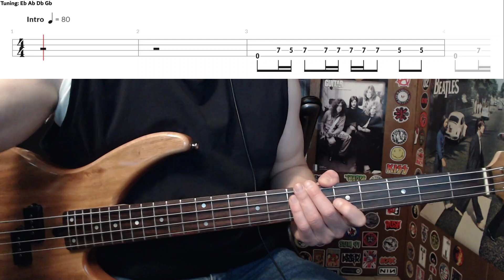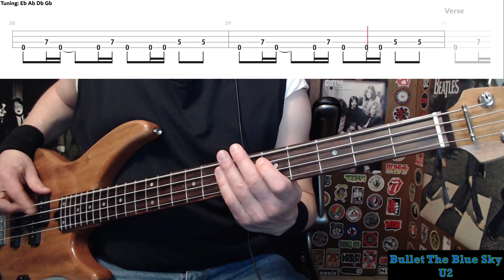Bullet The Blue Sky by U2 - Bass Cover with Tabs Play-Along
Bass Cover with Tabs play-along of "Bullet The Blue Sky" by "U2".
Tuning: 1/2 Step Down (Eb Ab Db Gb)